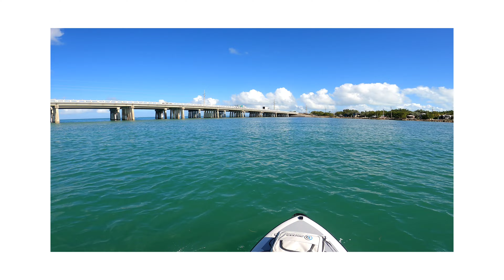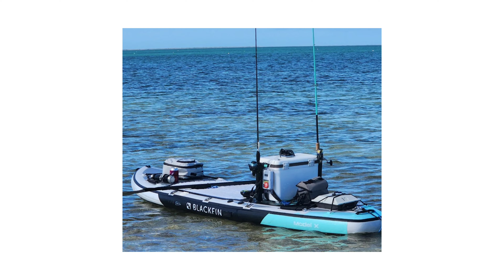Bahia Honda State Park Florida Keys Fishing on the Irocker Blackfin X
Went down to the Florida Keys for New Years. Brought the paddleboards and did some exploring and fishing